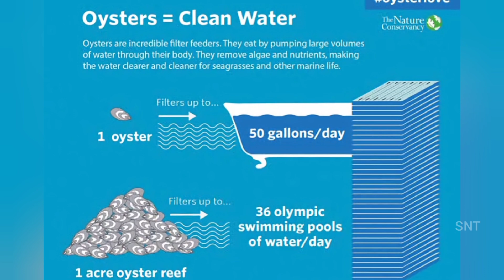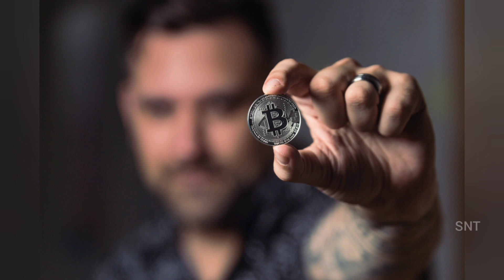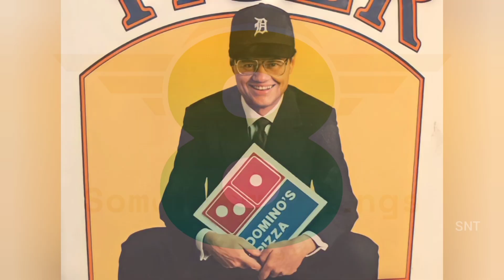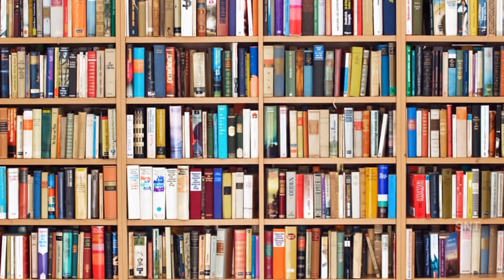⚡Conch Removal Trend| Top Ten Interesting Facts in Telugu| Unknown and Amazing Facts| SNT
top 10 unknown facts in telugu interesting amazing mmt_facts_telugu, top 10 interesting and unknown facts in telugu, top 10 unknown facts about india in telugu, interesting facts in telugu, telugu facts, amazing facts in telugu
unknown facts,amazing facts,top 10 facts in telugu,mysterious
facts,interesting facts in telugu,top 10 interesting facts in
telugu,unbelievable facts in telugu,facts
world facts,world facts in telugu,money,mind blowing facts,interesting

facts,amazing facts,unknown facts,facts,fact,interesting facts in
telugu,amazing facts in telugu,telugu facts,facts in telugu,mysteries,mysteries in telugu,top 10 facts,top 10 facts in telugu

Robert Samuel line dudes line stander,
black-footed cat,
torajo people lives with dead ,
Indonesia ,
Naka cave Thailand ,
Norway buys 1000 books if you publish a book,
Dominos pizza founder met his wife on his first pizza delivery,
Bitcoin pizza day may 22,
skull face caterpillar,
snake mimic caterpillar,
oysters filers water,